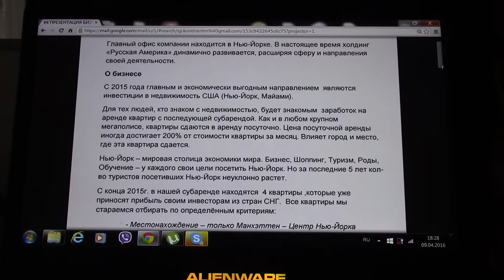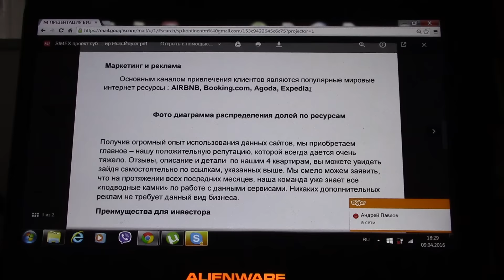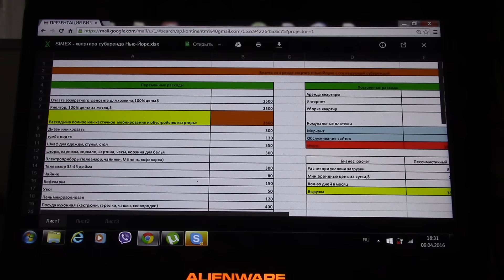Бизнес план по аренде квартир в Нью Йорке и Майами.